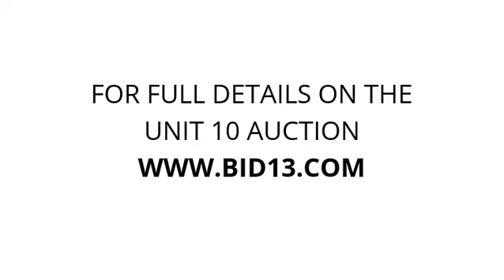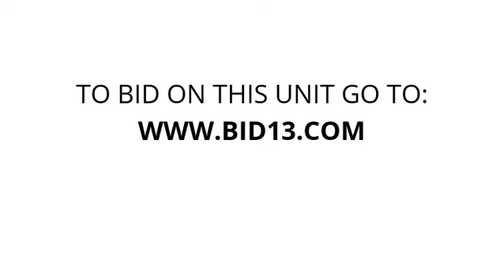Empire Self Storage - Unit 10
Tires, mattress